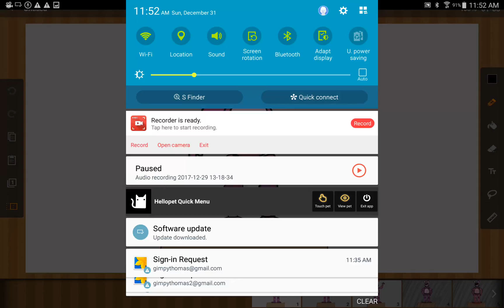Tom's dog meme fnaf